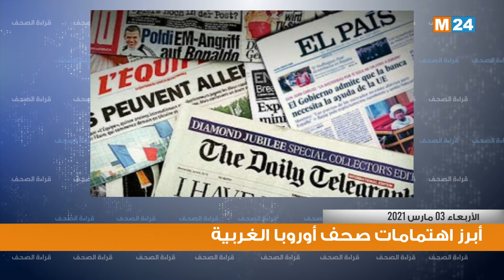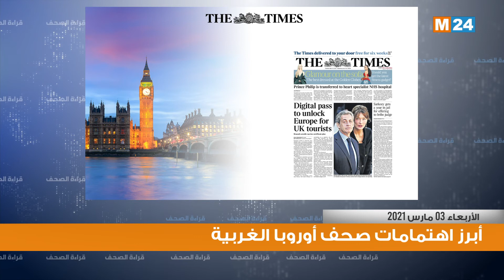قراءة في أبرز اهتمامات الصحف بأوروبا الغربية